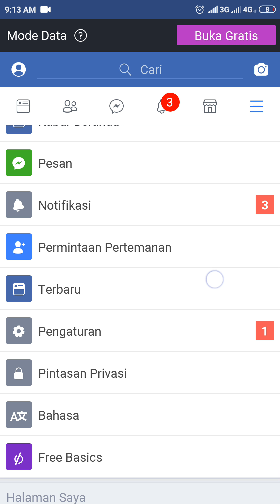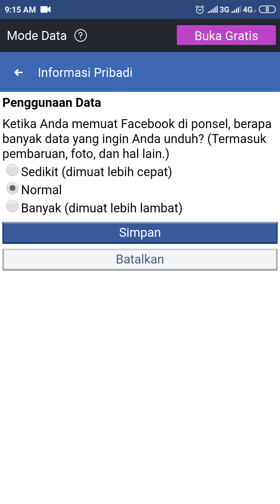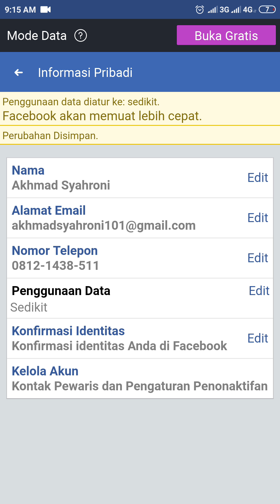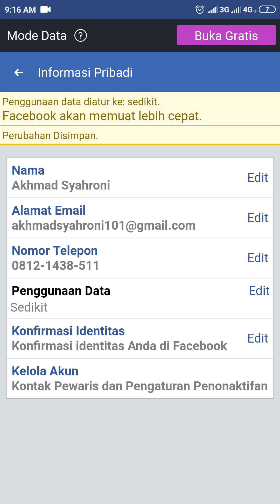Cara Menghemat Kuota Internet Saat Pakai Facebook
Panduan mudah cara menghemat kuota internet saat pakai aplikasi Facebook atau Facebook Lite melalui pengaturan aplikasi.

Semoga membantu.